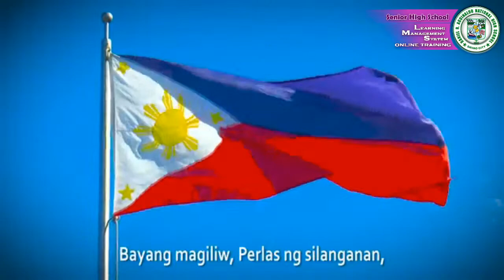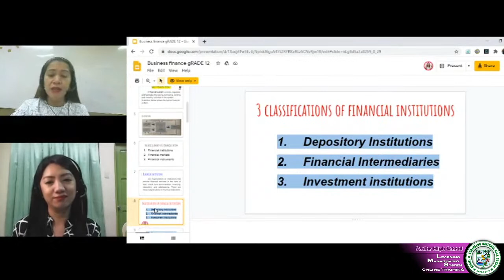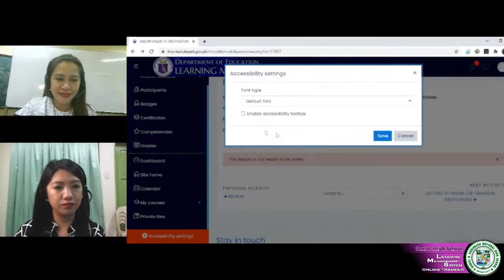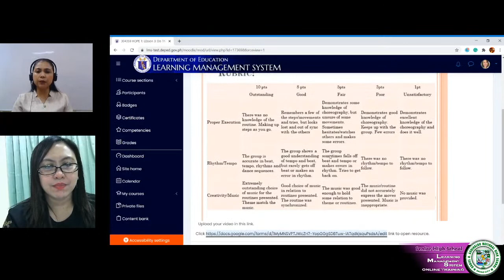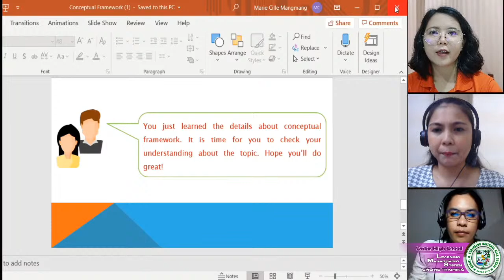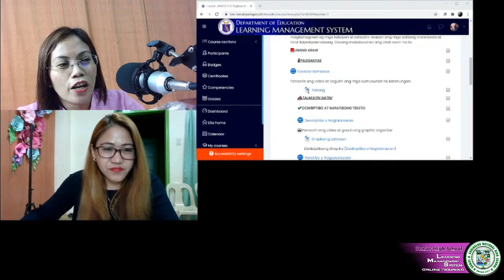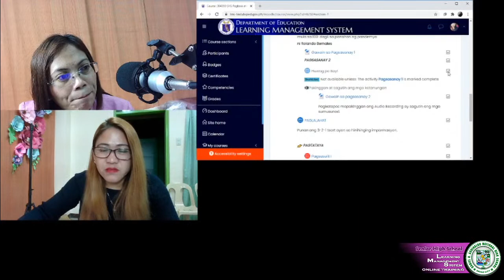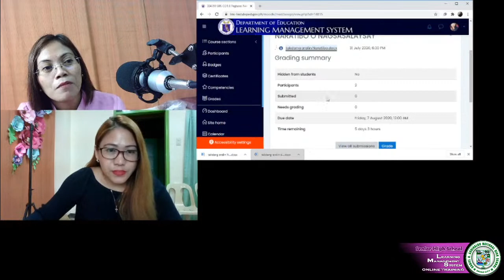DRANHS - SHS LMS Online Training Day 3 | AM Session